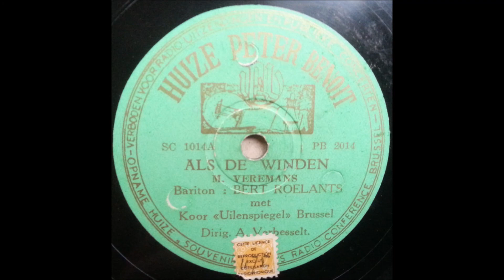Bert Roelants - Als de winden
Belgian
78 RPM Huize Peter Benoit record - PB 2014 (B side)
A side is "De Wind"